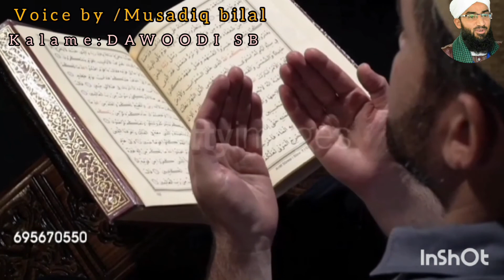Heart touching kashmiri naat sharief,Darbari Nabi S.w.a chi Aali,kalame moulana ab rashid dawoodi sb